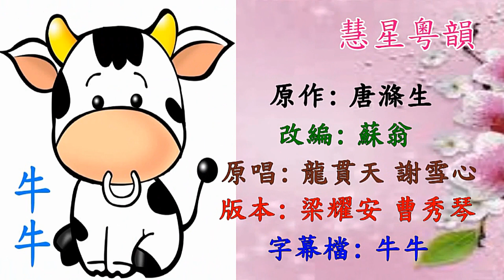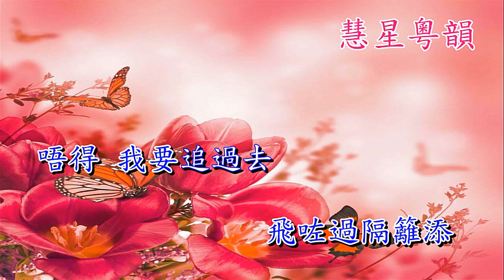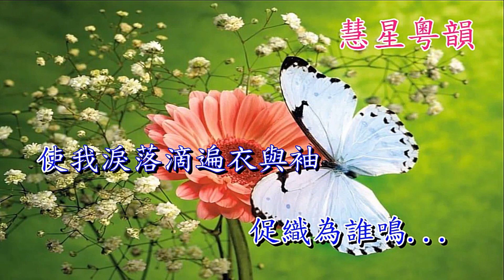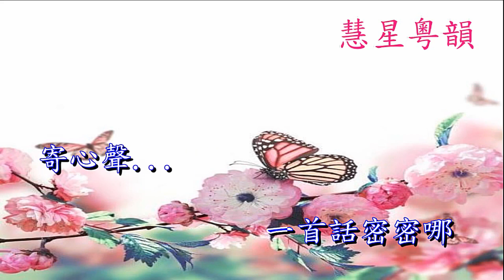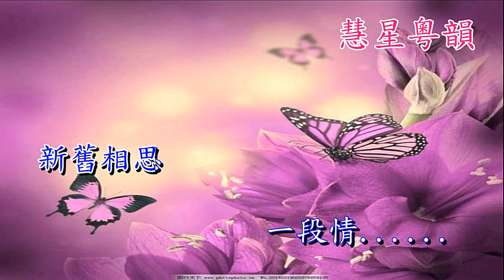蝶影紅梨記之亭會 - 牛牛 & 小翠絲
(梁耀安,曹秀琴)版本
鳴謝 : 慧星粵韻(陳星製作)